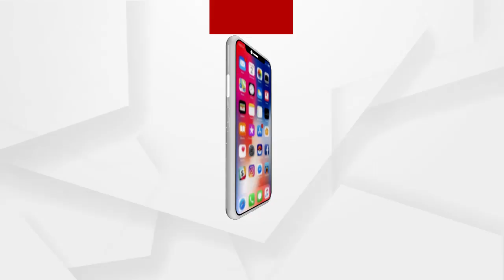BIG BREAKING 8 30 LIVE: ଭୋଜିରେ ହେବନି ଭାତ,ଡାଲି